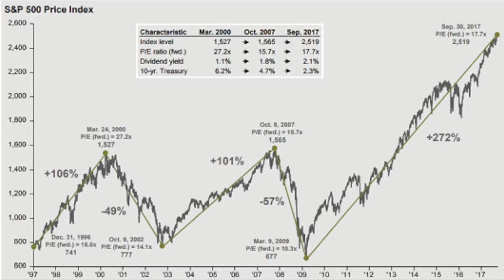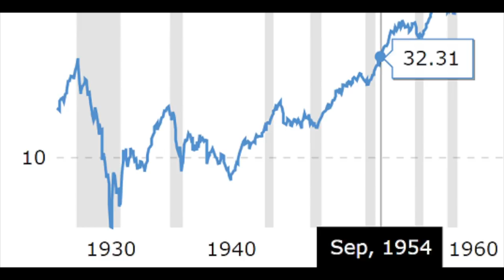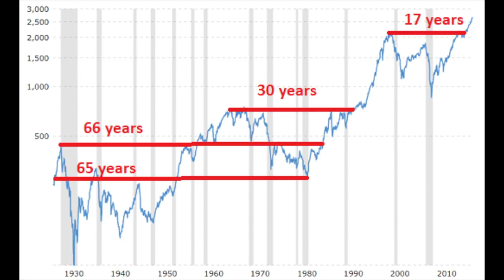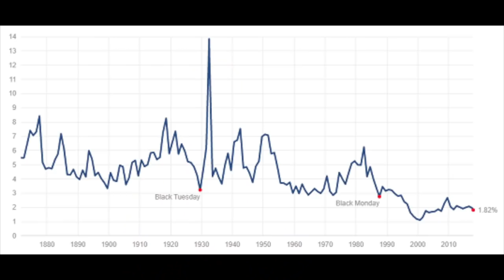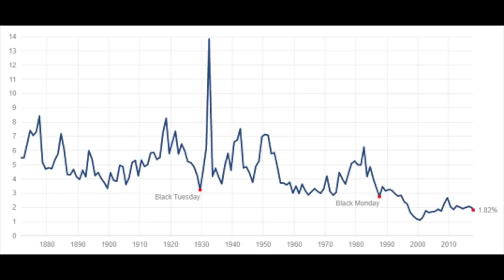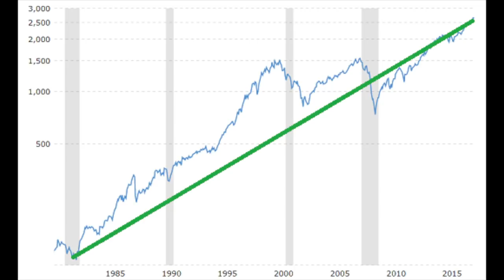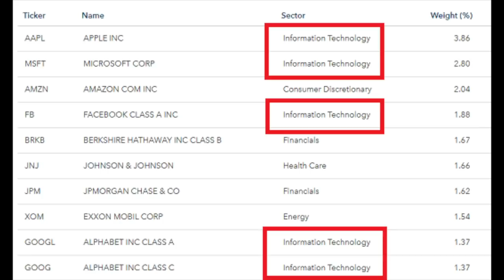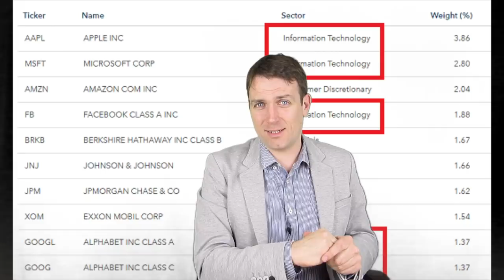HOW TO PROPERLY INVEST IN INDEX FUNDS - DOLLAR COST AVERAGING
I am also a book author:
Modern Value Investing book:

The predominant investment strategy is to invest in index funds which means that you own an index like the S&P 500, which is a basket of the 500 biggest businesses traded in the U.S. Owning part of the 500 best businesses in the U.S. is not a bad thing but there are a few things you should know before allocating your hard-earned money to index funds.
1) Investing in index funds is extremely risky
You probably read that many, even Warren Buffett says that investing in index funds is the best way to invest. However, there are many catches that go along that statement.
The first thing many forget to talk about is the risk of investing in index funds. The S&P 500 has dropped 49% in 2001 and 57% in 2009. Such huge drops are extremely indicative of what can happen. And, it will certainly happen again sometimes in the future.

In both cases the S&P 500 recovered but there is absolutely no guarantee that it will do so after the next drop. For example, after the 1920s bull market, it took the S&P 500 25 years to return to the previous level.

There are also many periods of more than 10 years where stock market returns haven’t really been positive. From 2000 to 2013, from 1968 to 1982, just to give a few examples. If we adjust the returns for inflation, the periods where the actual return is zero are even longer; 2000 to 2016, 1966 to 1994 and what is also staggering is that from 1927 to 1982, inflation adjusted stock market returns have been negative.

There is only one way to properly invest in index funds and it is a good strategy if you can stick to it for your whole life. Only if you dollar cost average your investments into index funds, you will do fine over the very long term. Dollar cost averaging means that you invest a fixed amount every month no matter what is going on in the market. This way you invest when things go well but also when things don’t go that well, which is the key. If you look back to the above chart, those who invested in 1931, 1940, 1982, 2009 have reaped the best investing returns. As it is impossible to time the market, dollar cost averaging is the only way to properly invest in index funds. However, few have the discipline to do so over the long term.
A dollar cost averaging strategy works only if you keep investing through thin. This means that it is essential to invest when there is blood in the streets. Blood in the streets means that most others are selling in panic of what might happen next and nobody wants any kind of relation with stocks. A similar situation happened in 2001 and 2009. Those who have been constantly investing in stocks during the last 10 or 20 years, month after month, did well. However, if you stop investing during a recession because you prefer to safe a bit of cash in case you get fired, then index investing should be completely avoided because extremely risky and will lead to bad returns. As simple as a dollar cost averaging strategy might solve the issue.
Where did the 5.4% yearly difference go? Well, it was eaten up by fees and by the fact that most invest in stocks at the wrong time and usually sell at the wrong time too. Most investors buy high and sell low.
Therefore, it is extremely important to understand that investing in index funds works only if you stick to such an investment strategy for 40 years and add money constantly, month per month and reinvest the dividends without exception. The sad part is that, very few manage to apply such a strategy through life and that is something you should really see whether you can do. If you can’t invest when the stock market is down, or even worse, have to pull your funds out of the stock market when there is a crash, index investing certainly isn’t for you.
2) Dividends are extremely low
As shown in figure 3, inflation adjusted stock market returns aren’t that stellar. Over the last 90 years those have been just shy of 2% per year. The biggest benefit from investing in the stock market in the last 90 years has come from dividends. The problem is that those dividends are at historical lows now.